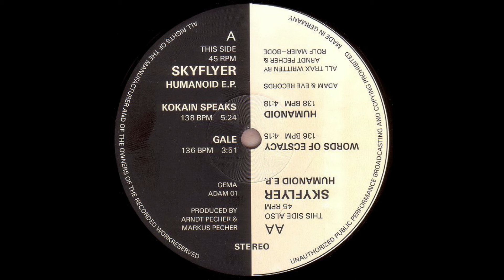Skyflyer - Gale (Original Mix)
Skyflyer - Humanoid EP
Label: © Adam & Eve Records / Catalog-Nr: ADAM 01
Genre: Techno
Release Date: 1992